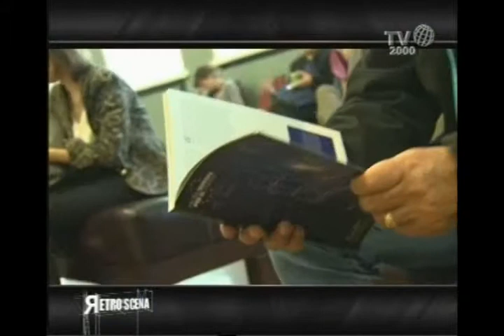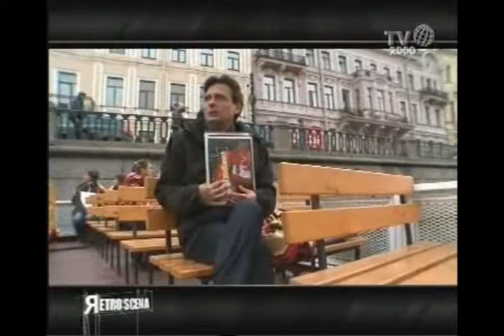Premio Europa per il Teatro 2011 -- (2/3)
L'ultima puntata di "Retroscena" è dedicata alla manifestazione teatrale più ricca e prestigiosa del nostro continente, la rassegna più ambita e più frequentata del panorama teatrale internazionale, la kermesse con le personalità artistiche più ammirate e gli spettacoli più sorprendenti e imponenti dello spazio scenico. Quello che viene considerato e riconosciuto dalla critica e da tutti gli addetti ai lavori come il Nobel o l'Oscar del palcoscenico: il Premio Europa per il Teatro!